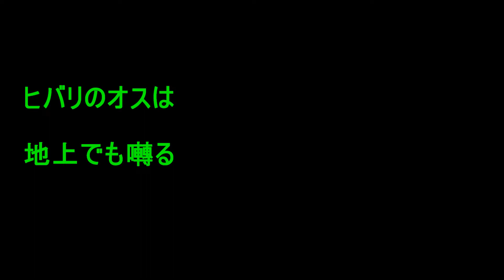ヒバリのオスは地上でも囀る